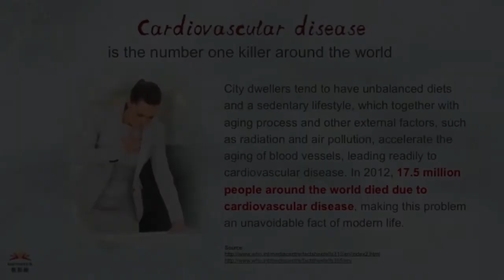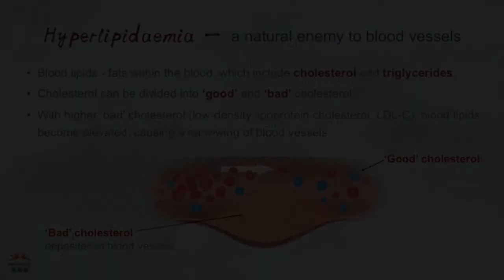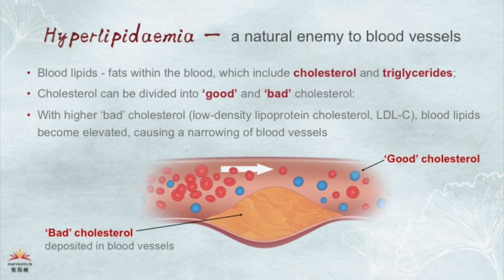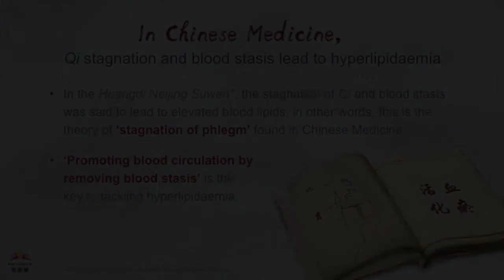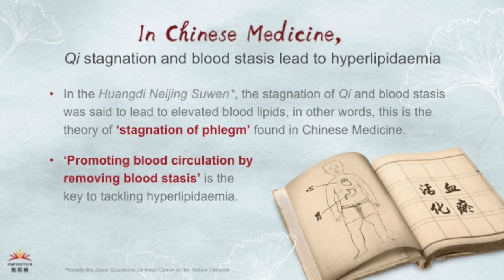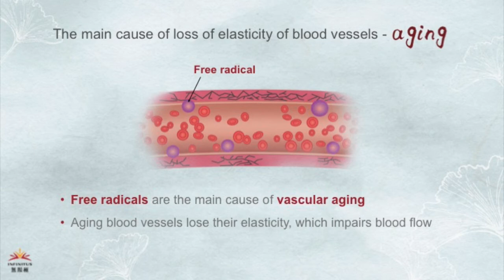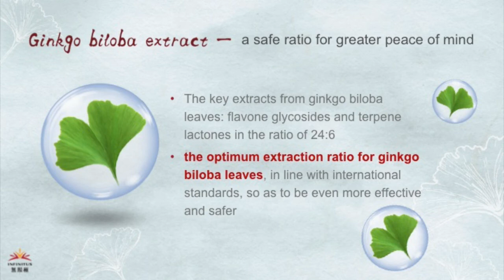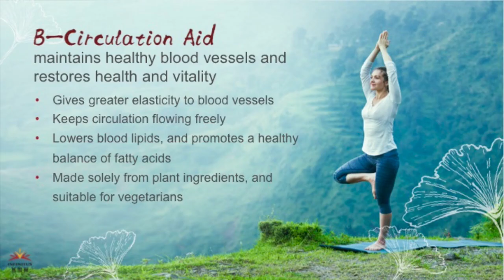B-Circulation Aid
Blood circulation is fundamental to the survival and propagation of human life. The blood circulatory system is to ensure that oxygen and other nutrients are circulated throughout the vascular network in the body unimpeded.

Blood transport nutrients from food and oxygen from the lungs as energy through the vessels, by which it is carried to every organ in the body, to both nourish and moisten.

Just like the nature of river, “good’ nutrients are transport in and “rotten” garbage is transport out. The smooth flow of the blood through the vessels that run through the heart, liver, spleen, lung and kidney or capillaries found in the body, is directly or indirectly affects our overall health.

B-Circulation Aid (BCA) is formulated to help and improve blood circulation.

This product consists of Perilla frutescens fruit extract, Gingko biloba leaf extracts and a combination of Chinese herbs such as Crataegus pinnatifida fruit extract (Hawthorn), Alisma orientalis rhizome extract, Panax notoginseng root extract and Salvia miltiorrhiza root extract.

BCA comprehensively improves the blood circulatory system and iseffective in promoting cardiovascular health.